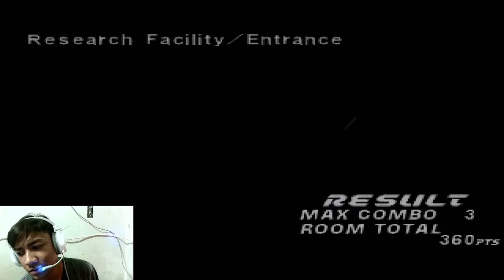Dino crisis 2 Gameplay Psxe epsxe android emulator playstation 1 Epsxe Playthrough Longplay Iso |HD